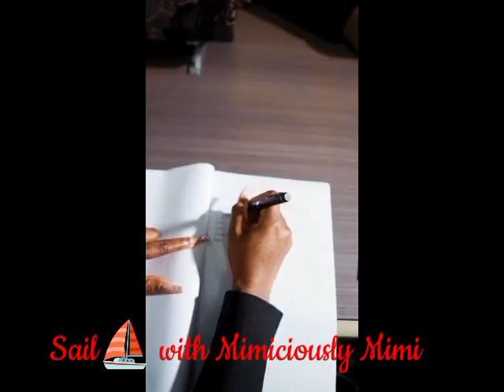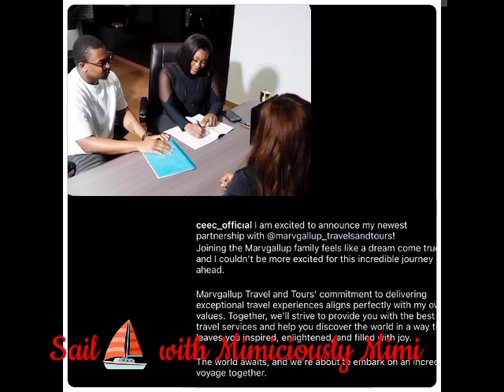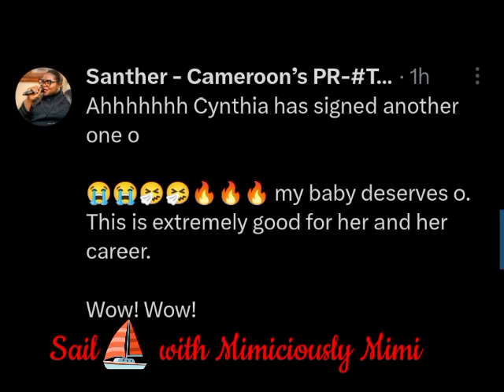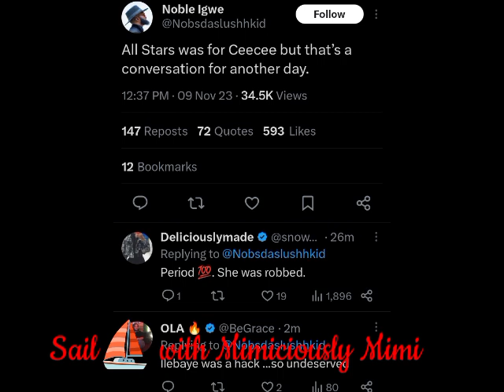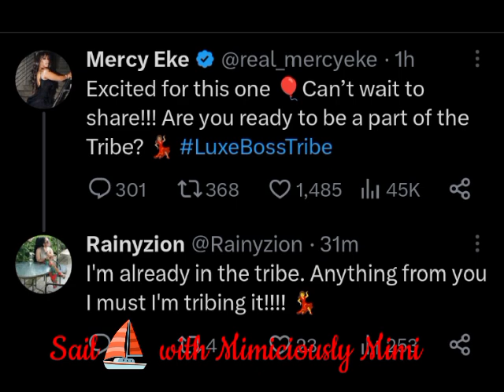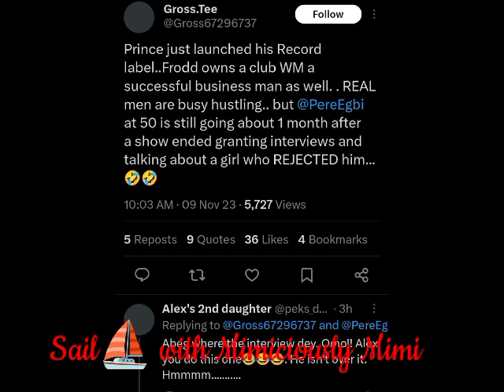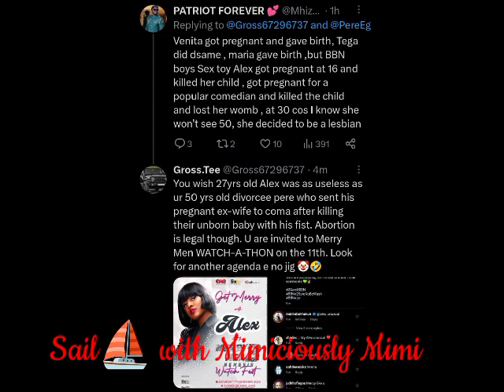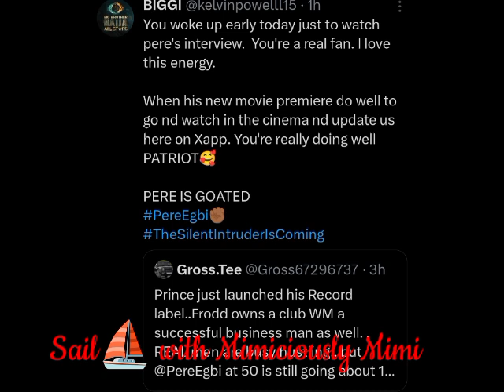CEE C SIGN ANOTHER DEAL AS SPARTANS MO*CK NAYSAYERS WHILE NETIZEN D!$$ ILEBAYE/MERCY REVEAL